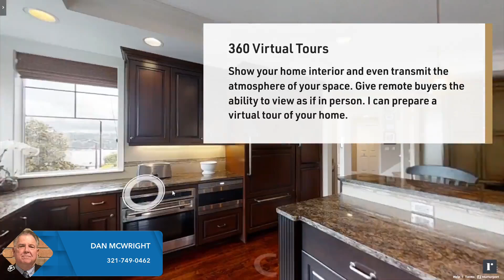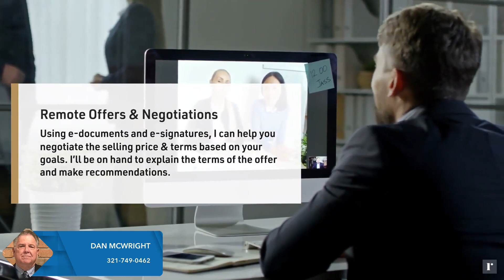All About Virtual Home Selling - McWright Real Estate Agency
With the Pandemic, many are opting to sell their homes virtually. Is this a feasible option for you?
Information to help you in your Real Estate adventure. Buying, Selling should not be a hassle if you have the best Real Estate Agent who will work hard for you.